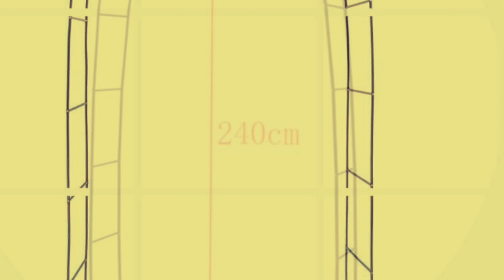Khung leo khung vòm leo hoa hồng khungtrụ khungtrụ leo hoa hồng.Rose Floral frame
Các bạn đang chăm hồng có hiện tượng bị sùi u cục hãy xem vidieo nay để tìm hiểu và khác phục

có thể tìm chúng tôi dễ dàng hơn bằng những từ khoá sau:
dụng cụ làm vườn
trong rau sach
hạt giống hoa
trong rau thuy canh
rau sạch
hat giong
dụng cụ nhà bếp
trồng rau thủy canh
trồng rau tại nhà
cach trong rau sach
vòi tưới cây
chậu cây cảnh
cách trồng rau tại nhà